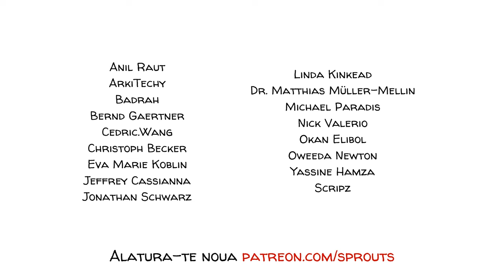Tulburarea de Personalitate Borderline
Tulburarea de personalitate borderline este o afecțiune de sănătate mintală caracterizată printr-o imagine distorsionată despre sine, împreună cu dificultăți în reglarea emoțiilor și menținerea relațiilor. Persoanele cu această condiție, care afectează aproximativ 1–2% din adulți, sunt mai expuse riscului de depresie și autovătămare.

ÎNSCRIEȚI-VĂ pe lista noastră de corespondență pentru a nu rata niciun clip nou 🔔:

COLABORATORI
Scenariu: Ludovico Saint Amour di Chanaz and Jonas Koblin
Ilustrații: Pascal Gaggelli
Editare culoare: Sasalux
Editare: Peera Lertsukittipongsa
Producție: Selina Bador
Sunet: Miguel Ojeda

Dublare și editare: Elias Georgescu

COLOANĂ SONORĂ
Solitary Soul - Immersive Music

APROFUNDAȚI cu aceste clipuri, jocuri video și resurse de top
Urmăriți serialul Crazy Ex Girlfriend, care ilustrează cum este să trăiești cu BPD
Citiți despre cum TPB crește riscul de sinucidere sau gândurile suicidale

EXERCIȚIU FACULTATIV
Prin următoarea activitate, elevii vor învăța mai multe despre TPB și cum îți poate afecta viața.
Întrebați-i pe elevi dacă vă pot enumera simptome ale tulburării de personalitate bordeline.
Întrebați-i dacă știu informații despre originile acestei tulburări.
Arătați-le clipul Sprouts despre TPB.
Întrebați-i cum ar ajuta ei o persoană cu TPB.
Întrebați-i cum ar schimba mediul școlar pentru a îmbunătății prevenția tulburărilor mentale ca TPB.